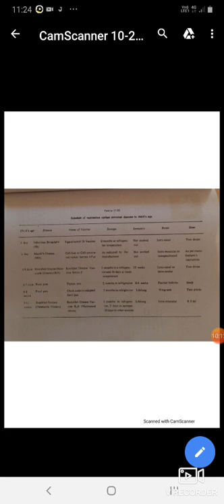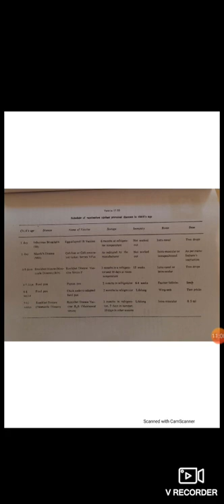Vaccination schedule for Chick's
IH Sharma
ANISc 211